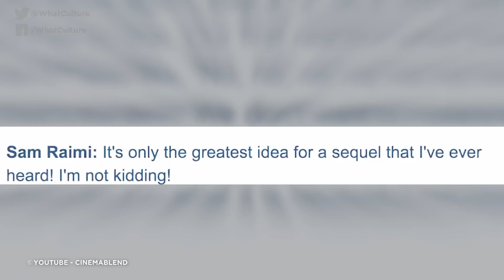20 Movie Sequels You Didn't Know Were Coming In 2021 And Beyond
In 2021...RoboCop returns, maybe.